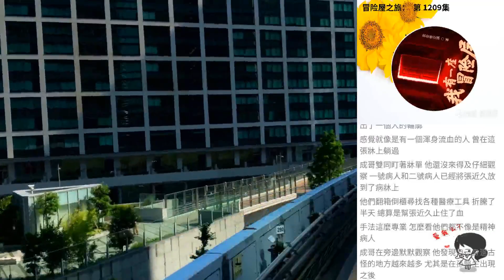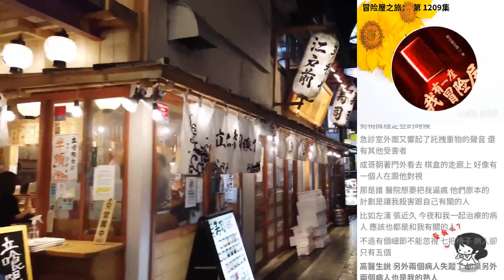冒險屋之旅： 第 1209集